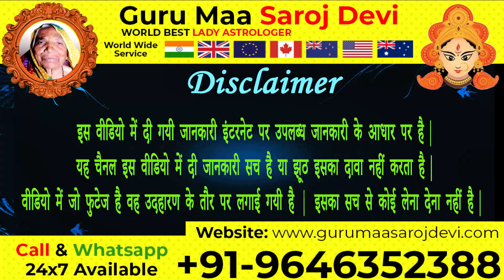Naam Se Vashikaran Totke in Hindi 📞 | सिर्फ नाम से किसी को भी अपने वश में करने का टोटका !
Naam Se Vashikaran Totke in Hindi
नाम के साथ मंत्र बोल दे तुरन्त होगा वशीकरण
सबसे आसान वशीकरण मंत्र
स्त्री वशीकरण टोटके
vashikaran mantra for love
सिर्फ नाम से वशीकरण
Naam Se Vashikaran
vashikaran totke in hindi
1 Ghante Mei Vashikaran
प्यार वापस पाने का टोटका
कपूर पर नाम लिखकर जलाते ही वशीकरण
नमक से करें पुरे परीवार का वशीकरण
पैर के नीचे नाम लिखकर करे वशीकरण
Pair par naam likhkar vashikaran